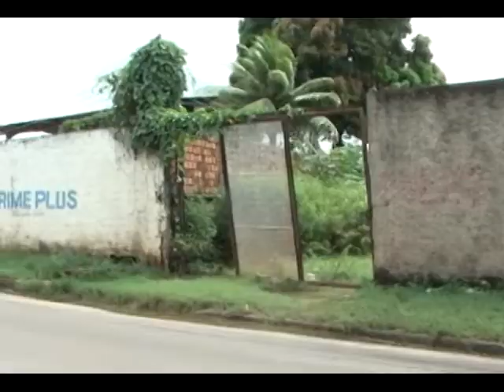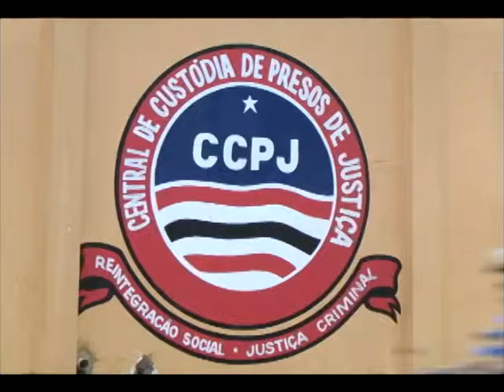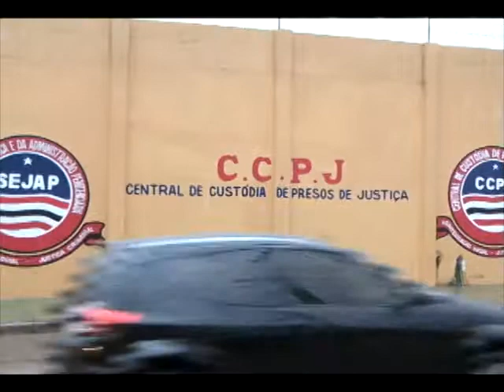SOS GUARA - 04 de julho de 2013